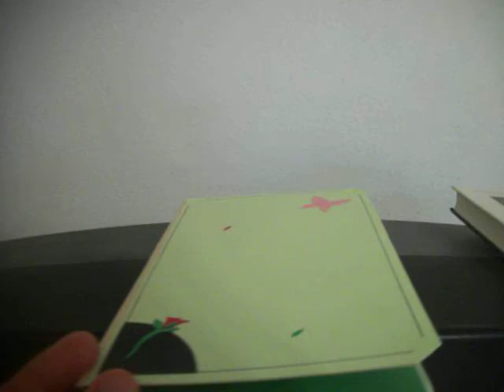Popup 3D Card Black Piano Outdoors punklejunk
11/13/2012
Black piano in the outdoors, surrounded (or overrun) by nature...leaves. flowers butterflies.  Took a while to make (forgot how challenging that asymmetrical lid was!)
and working on more than one piano at a time today.

Nerd notes:
Base = 6x4x4cm
Lid=about 7cm by 6 cm
Keyboard=1cm by 6cm
Keys=.7cm by 5cm